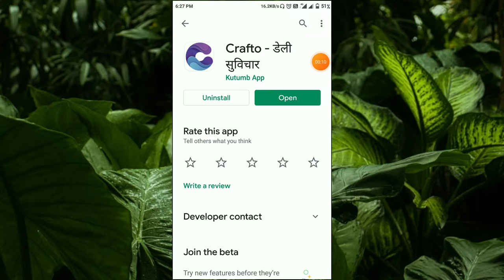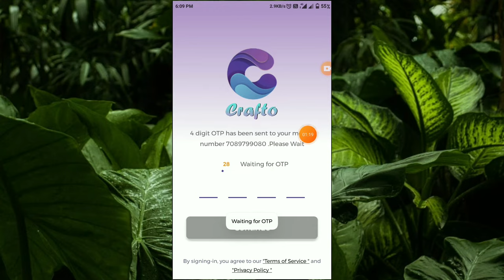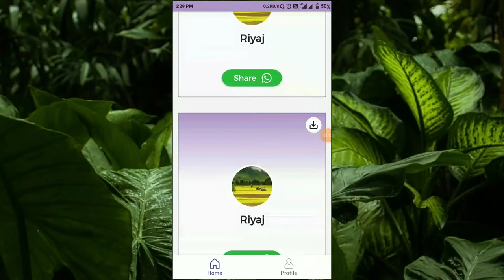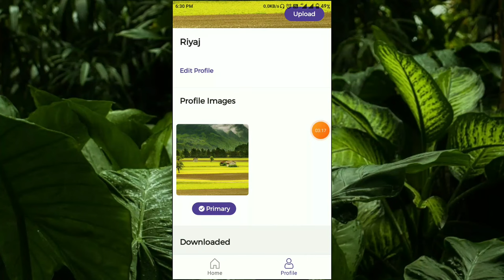Crafto App Kaise Use Kare ।। how to use crafto app।। Crafto App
About Video:-
Hallo dosto aaj ki video me ham baat karege crafto app ke bare me aap is alp ko kaise use kar sakte hai or  ye apl kya hai or ye app kya hai.